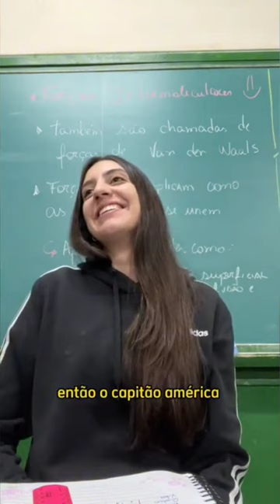Chamada de: SUPER HERÓIS 😅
Chamada foi de SUPER HERÓIS hoje! 😅